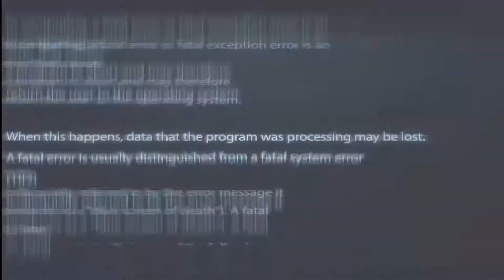슬슬 달아오르고 있는 카와이 레너드 1월 2째주 이주의 선수 | Player of the Week Kawhi Leonard | 채널 넘버 빠이브 #5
동부컨퍼런스 1월 2째주 이주의 선수로 선정된 카와이 레너드입니다.

3경기 평균 기록 : 30.7점 8.7리바 5어시 3.3스틸 1블럭 (야투 53.8%)

1월 9일 vs 애틀랜타 호크스 : 31점 4리바운드 6어시스트 6스틸 (3점슛 3개)
1월 12일 vs 브루클린 네츠 : 20점 11리바운드 4어시스트
1월 14일 vs 워싱턴 위저즈 : 41점 11리바운드 5어시스트 (3점슛 3개)